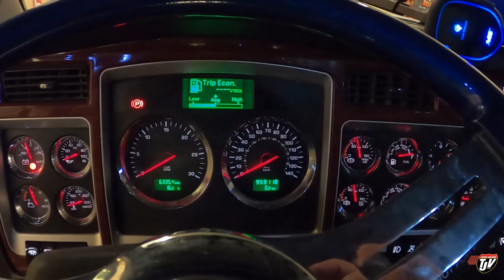WHAT HAPPENED HERE?? | My Trucking Life | Vlog #2737